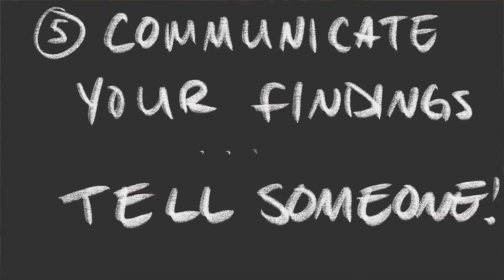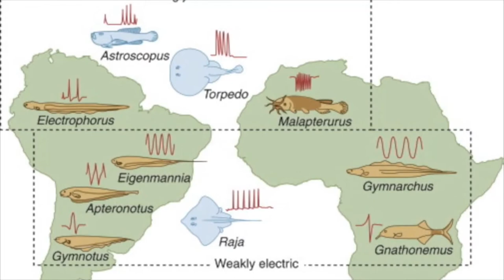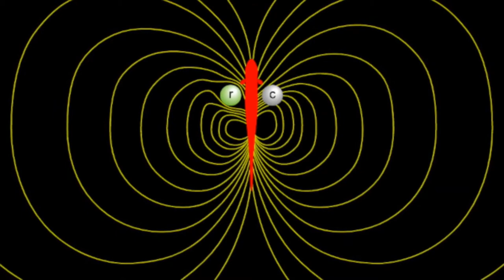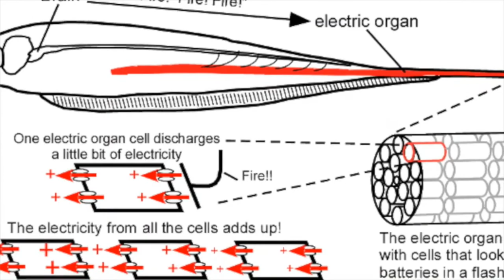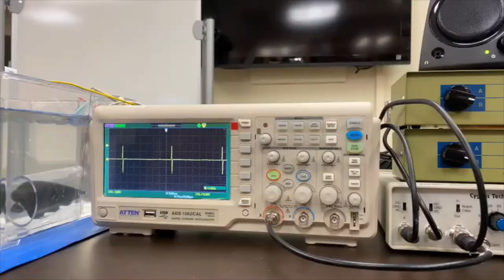Imagine Your Story with OU’s Electric Fish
Kick-off your summer learning with this video featuring Rosalie Maltby at the University of Oklahoma’s Markham Lab and the weakly electric fish she studies. These special fish from South America use electricity to communicate and sense their environment. This program counts as a learning activity for the Summer Learning Challenge. Register for the Challenge at pioneer.beanstack.org or with the Pioneer Library app and log this learning activity today.